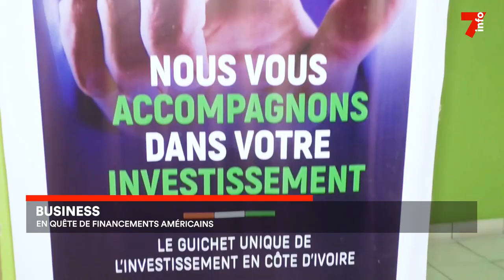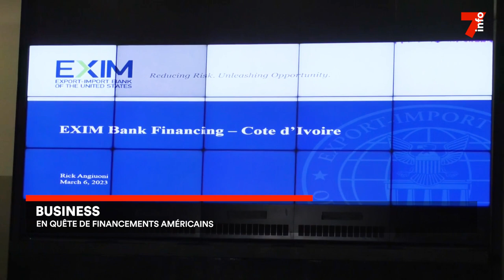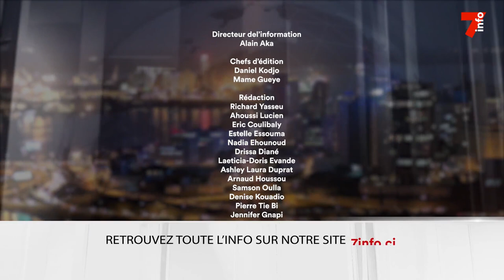Le 7 minutes du 8 mars 2023 (édition du 12h)